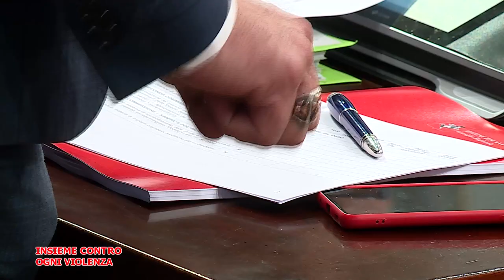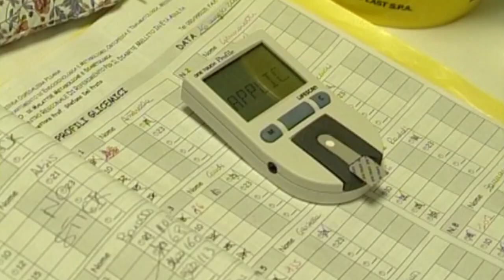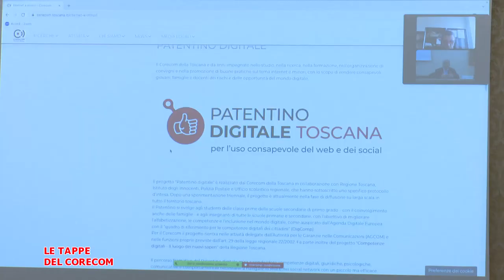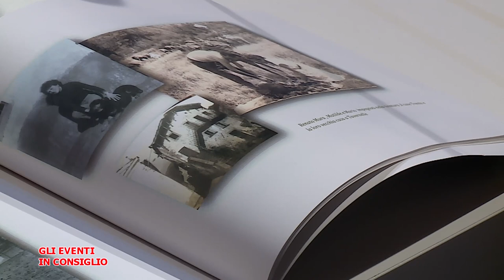Telegranducato - Regionando del 24 novembre 2023